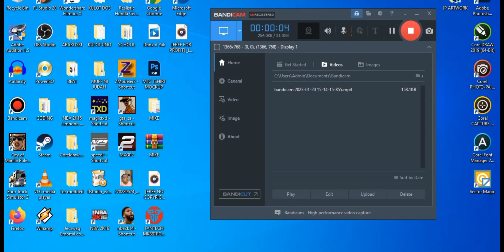BAKIT DI NAKO NAGUUPLOAD?! | JP BLAGS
Letsgoo